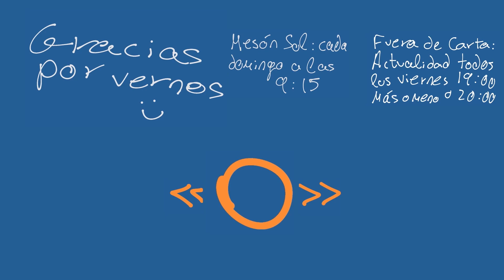FdC 27 - Final Fantasy VII Rebirth, Blasphemous II, Marvel's Spiderman 2, Like A Dragon Gaiden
Bienvenidas de vuelta al Fuera de Carta, el programilla semanal de actualidad de Mesón Sol mientras cubrimos todos los domingos a las 9:15 temillas de actualidad y juegos en los que queramos profundizar.

Esta semana se ha dado un empacho de fechas aunque tampoco muy exagerado si vemos las compañías que han salido a la palestra y sobre todo el número de proyectos que siguen sin poder anotarse en un calendario analógico (o el del móvil). Final Fantasy VII Rebirth o Sonic Superstars no se atreven a dar los 3 números mágicos (solo el de 2024 y 2023 respectivamente) mientras Like A Dragon Gaiden: the Man Who Erased His Name, Blasphemous II o incluso Marvel's Spiderman 2 (tras callárselo en un agitado en lo negativo PlayStation Showcase) van colocándose en las listas de "por jugar" de este 2023, en el que probablemnete se hallarán en los tops particulares de mogollón de personas (aunque el año se viene llenito y nos toca ver qué dice el Xbox Games Showcase, más allá de filtraciones).

¡Muchísimas gracias por escucharnos! Contadnos cualquier cosa que nos hayamos saltado o lo que os parece la semana.

¡Nos vemos este domingo con Sofía un programa de escándalo! No se lo pueden perder :)